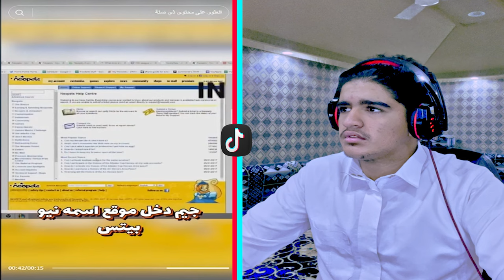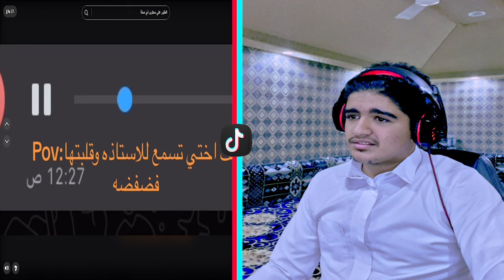رياكشن_الحلبي || لما البنت تروح للورشة 🤣 مارح احسبلك الهوا 4K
المقطع هذا ... عملنا فتلة بقلب التيكتوك

الكلمات حقي 😄..
تيك توك لانا ولين جديد,
تيك توك بيسان ومحمود,
تيك توك هبة,
تيك توك هندي,
تيك توك هبل,
تيك توك هنود,
تيك توك هبال,
تيك توك هند,
تيك توك هناء,
تيك توك هديل,
تيك توك هشام,
تيك توك هنا الزاهد,
هي والله تيكتوك العرب,
هاشتاقات تيك توك,
هدايا تيك توك,
هيه والله تيكتوك العرب ماشاء الله,
هبة تيك توك,
هوسات تيك توك,
هوشات تيك توك,
هناء تيك توك,
هاي والله تيكتوك العرب,
هدى تيك توك,
تيك توك نارو,
تيك توك ننوش,
تيك توك نورس,
تيك توك نورهان,
تيك توك نور,
تيك توك انستا,
تيك توك نارين,
تيك توك نورال,
تيك توك نساء,
ن تيك توك,
نغمات تيك توك,
نورال تيك توك,
ناصر تيك توك,
تيك توك نوران,
تيك توك نوال,
نزار ابو حجر تيك توك,
تيك توك مصر,
تيك توك مصري,
تيك توك محمود,
تيك توك محمود ماهر,
تيك توك موريتاني,
تيك توك ميرا,
تيك توك مشهوره,
تيك توك موريتانيا,
تيك توك مشاهير,
مقاطع تيك توك,
موسيقى تيك توك,
مشاهير تيك توك,
معزوفه تيك توك,
مقاطع تيكتوك مضحكة,
معزوفات تيك توك,
متابعين تيك توك,
ماهركو تيك توك,
مشاهدات تيك توك,
محتوى تيك توك,
تيك توك لين,
تيك توك لانا جديد,
تيك توك لانا محمد,
تيك توك لايف,
تيك توك لين ولانا,
تيك توك لبنان,
تيك توك لانا الجديد,
التيك توك,
التيك توك لا يعمل لدي,
التيك توك في سوريا,
التيك توك 2023,
التيك توكر منتظر علي,
التيك توك ضد السعودية,
التيك توك السعودية,
التيك توك العراقي,
التيك توك تيك توك,
التيك توك لا يعمل في سوريا,
تيك توك كوري,
تيك توك كيبوب,
تيك توك كرة القدم
تيك توك كيرا
تيك توك كاتريكسا
قال جحا ترند تيك توك محمد الجبوري,
قوالب تيك توك,
قدور تيك توك,
قاشا لايف تيك توك,
قنبلة تيك توك,
تيك توك فري فاير,
تيك توك في سوريا,
تيك توك فالوجيين,
تيك توك فضل,
تيك توك في منزل انثى السنجاب,
تيك توك فهد,
فيديوهات تيك توك,
فتح تيك توك,
فتح تيك توك بيطا,
فتح لايف تيك توك,
فلاتر تيك توك,
فيصل تيك توك,
فلتر تيك توك,
في منزل انثى السنجاب تيك توك,
فتيات تيك توك,
فهد تيك توك,
تيك توك غيث وساره,
تيك توك غيرة,
اغاني تيك توك جديد,
غاني ردح تيك توك,
اغاني تيك توك حزينه,
اغاني تيك توك ريمكس,
غايا تيك توك,
غاني مال تيك توك,
تيك توك ضحى,
تيك توك ضحى العريبي,
تيك توك ضد الحظر في سوريا,
تيك توك ضحى ومكس,
تيك توك ضد الحظر,
ضحى تعتزل تيك توك,
ضاري الشمري تيك توك,
لايف تيك توك ضرب,
فالكون,
فالكونز,
فالكون كوره,
فالكونز ضد باور,
فالكونز كوره,
فالكون مافيا,
فالكون الغني والفقير,
فالكونز المدرسه,
فالكون طبخ,
فالكونز الغني والفقير,
فالكون مدرسه,
فالكون دربحه,
فالكون شباب البومب,
فالكون كود نيمز,
فالكون كشته,
فالكون المخيم,
فالكون يلعبون طائره,
فالكون ولا باور,
ولا كلمه فالكون,
واحد طش في المدرسه فالكون,
وجيه ضد فالكون,
وش قصة بندريتا مع فالكونز,
فالكون هوت وينجز,
فالكون هل تتوقع اكذب عليك,
فالكون هوت ونز,
فالكونز هوت ونز ليلي,
فالكون هوت ونز بندر,
فالكون هوت ونز عادل,
فالكون هلال ضد نصر,
فالكون هل انت اذكى من رابع,
فالكون هوت ونز ابو عمر,
فالكون هوت,
هوت ونز فالكون,
هل دربحه دخل فالكون,
هل ابو عابد طلع من فالكون,
فالكون نائب المارينز,
فالكون نيمز,
فالكون نهائي,
فالكون نائب رئيس المارينز,
فالكون نايف حمدان,
نطح بدون طيح فالكون,
نواف فالكون,
نادي فالكون,
نهاية فالكون,
نهائي روكيت ليق فالكون,
نيمز فالكون,
نهائي فالكون,
نايف حمدان فالكون,
نايف فالكون,
نصر ضد الهلال فالكون,
فالكون مباراة,
فالكون مخيم,
فالكون مقلب,
فالكون مين اكثر واحد,
فالكون مباريات,
فالكون ماريو,
فالكون مع ابو ربيعه,
عادل دكتور فالكون,
عامر من فالكون,
عادل فالكون كوره,
فالكون طلعه البر,
فالكون طبخ ابو عبير,
فالكون طائرة,
فالكون طلاب,
فالكون طيخ,
فالكون طبخ وسوالف,
فالكون طبيب,
فالكون طبخ ابو عمر,
فالكون طبخ اندومي,
ظاهره افالون,
ظلت باور,
فالكون طبخ الدبب ضد النحاف,
فالكون اليابان,
فالكونط,
فالكون السجن,
فالكونز الكشته,
فالكون ضد الاداره,
فالكون ضد صناع المحتوى,
فالكون ضحك,
فالكونز ضد باور كرة طائرة,
فالكونز ضد الاداره,
فالكون ضد رول ون,
فالكونز ضد بعض,
فالكونز ضد باور طائره,
فالكونز ضحك,
ضحك فالكون,
ضحكة عادل فالكون,
ضبط تبريد ثلاجة فالكون,
ضبط برودة ثلاجة فالكون,
ضحكات فالكون,
ضبط مكيف فالكون,
فالكونز ضد,
الهلال ضد النصر فالكون,
فارس ضد فالكون,
فالكون صناع المحتوى ضد الاداره,
فالكونز صناع المحتوى ضد الادارة,
فالكون صور,
فالكون صناع المحتوى ضد الاداره الاياب,
فالكون صانع المحتوى الجديد,
فالكونز صالح,
فالكونز صالح اوبلز,